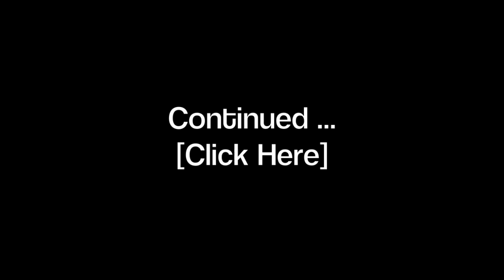Jacque Fresco (2011): Relativity 3 of 5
Jacque Fresco explains relativity.